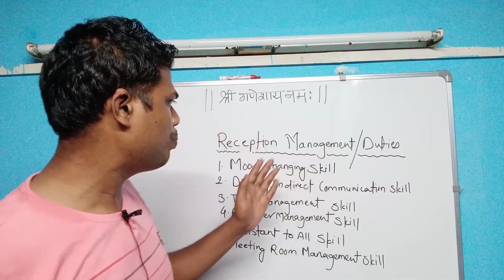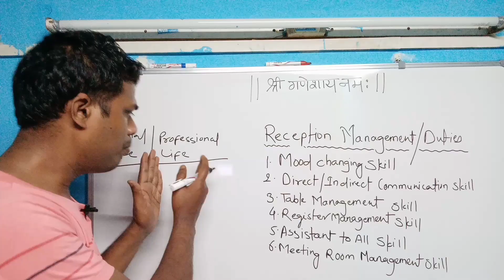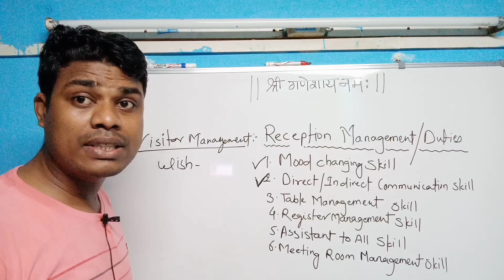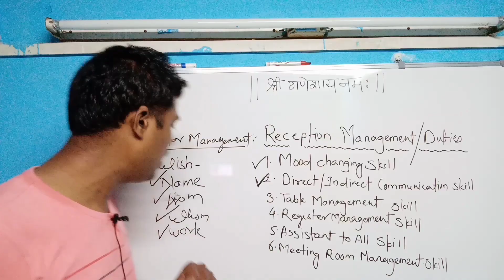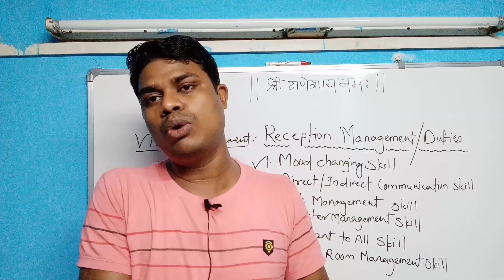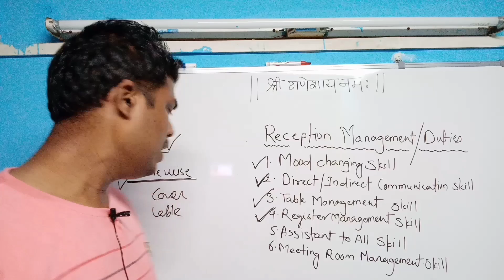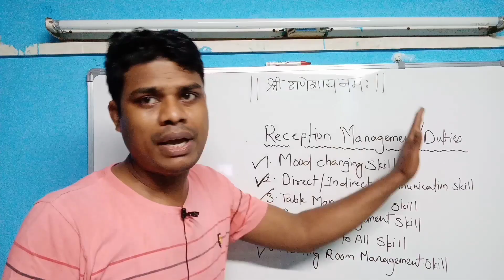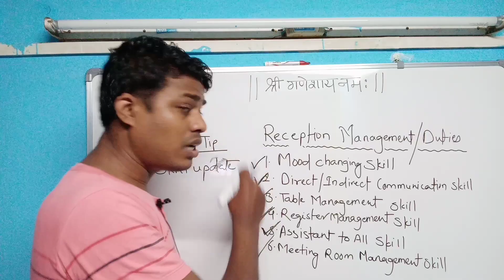Reception Management Reception duties |Gautam Lifegyan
In this video I have explained about reception Management or reception duties

Thumbnail Image Credit :Corsatoka